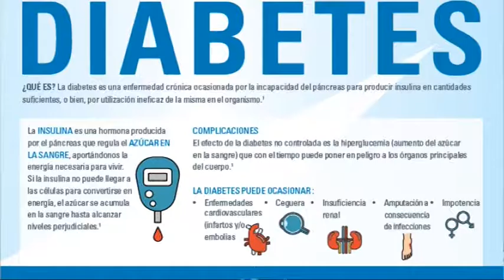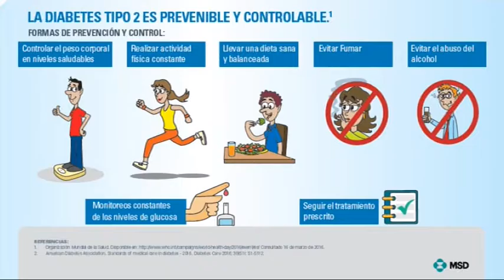Sabrina Robledo Campaña contra la Diabetes 2016